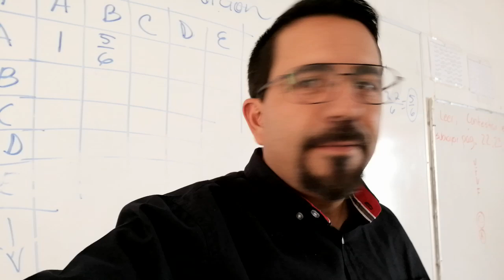Blooper 1 A